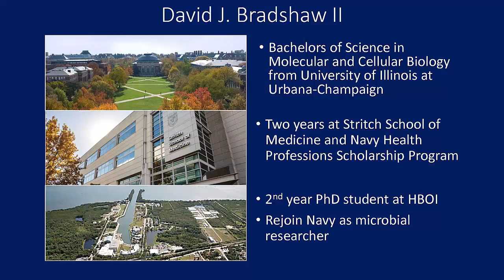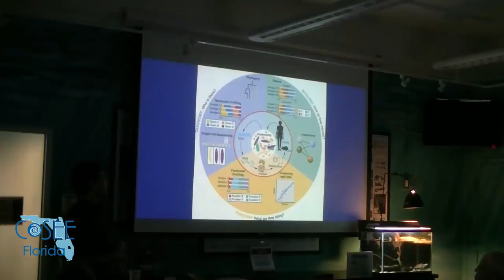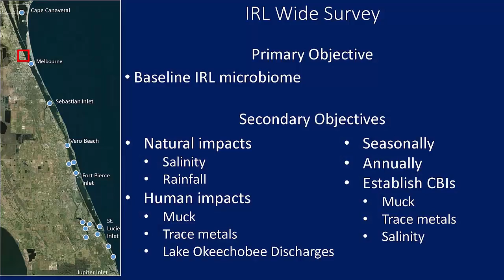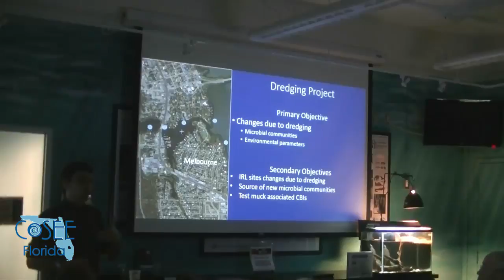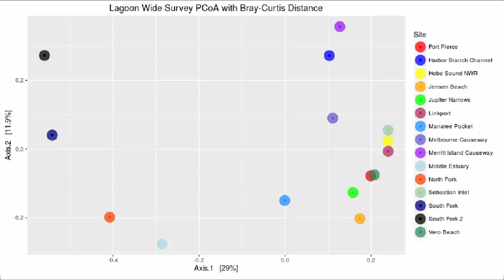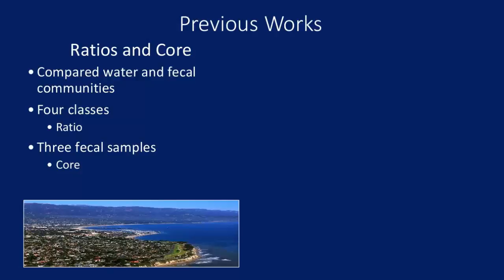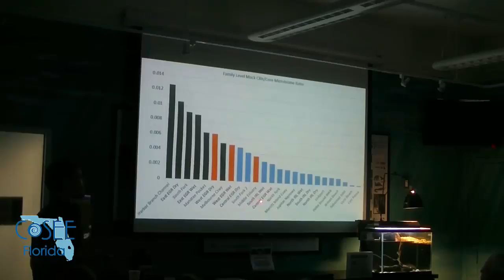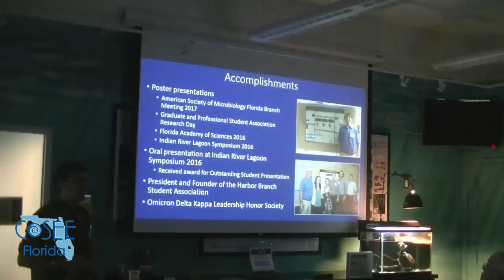Exploring the Diversity and Potential Utility of Microbial Communities in the Indian River Lagoon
David Bradshaw of Harbor Branch Oceanographic Institute explains his research focused on microbial communities in Florida's Indian River Lagoon.

Marine Science in the Morning is a biweekly lecture series presented by local researchers and experts. The series is hosted at the St. Lucie County Aquarium, with Smithsonian Marine Ecosystems Exhibit in Fort Pierce.